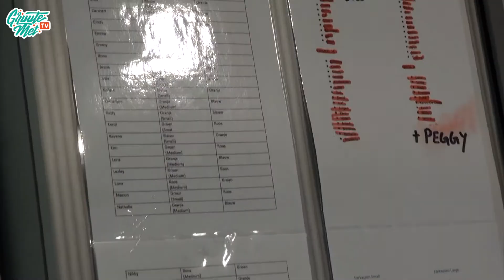Making of carnavalskostuum De Mannen van de Met 2022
U ook al eens afgevraagd hoe de De Mannen Van De Met voor hun 88 leden  kostuums en accessoires in elkaar knutselen? Een unieke kijk achter de schermen van het Halse carnaval.
Wist je dat de jeugd een eigen atelier hebben?
Bekijk ook het resultaat tijdens Carnaval Halle 2022.